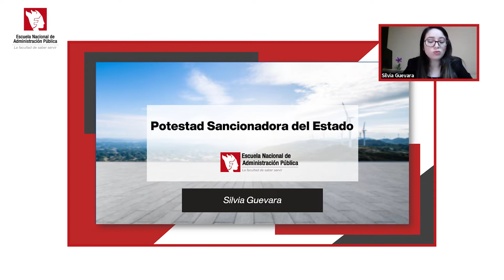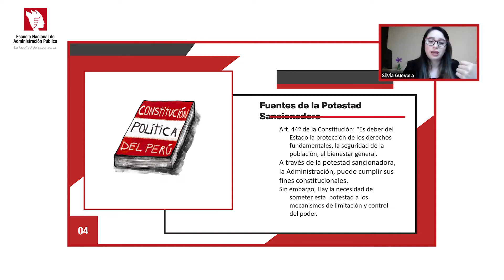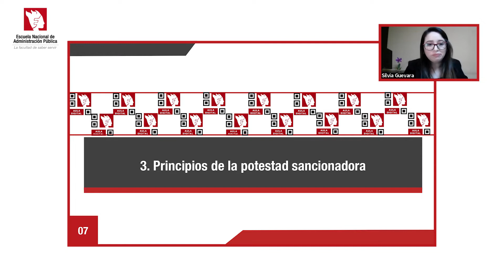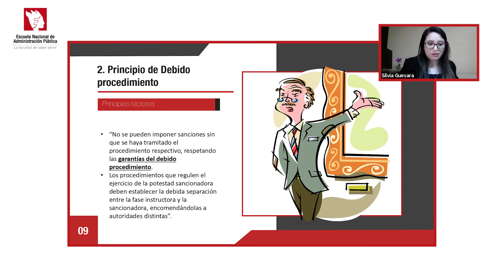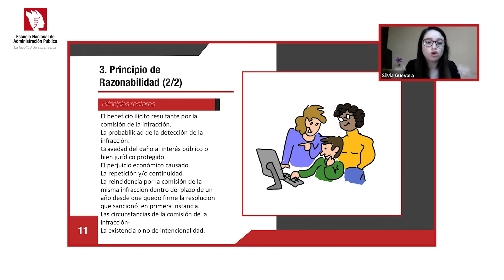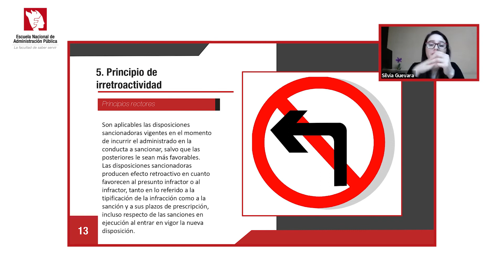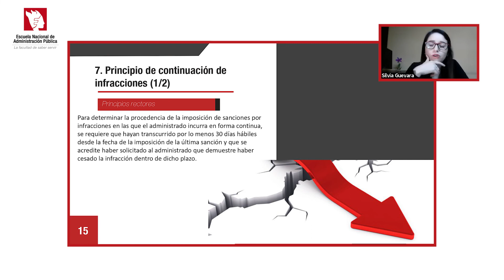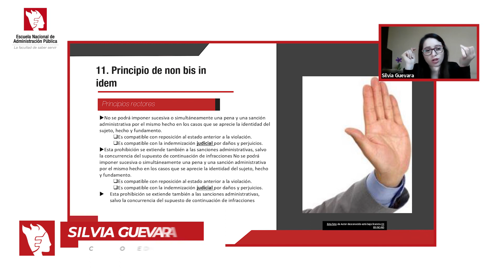Potestad sancionadora del Estado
📌 Te invitamos a ver el video y recordar la conferencia: "Potestad sancionadora del Estado", que fue parte del AulaDigitalENAP: Macrorregión Sur, realizada el 27 de mayo.